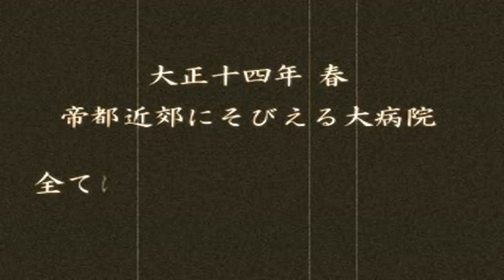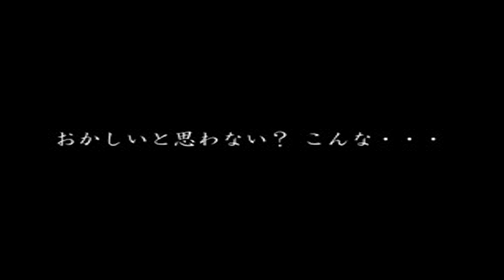Heisa Byouin (Japan) PSX All FMVs